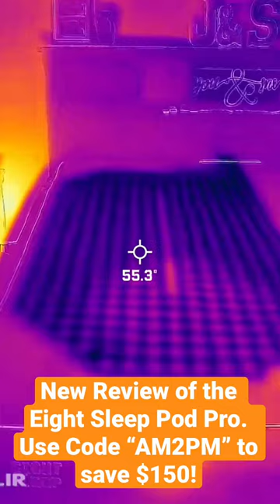Eight Sleep Pod Pro 3 Really Cools You as You Sleep! - Full Review is Up!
Save $550 off the Pod
Save $300 of the Pod Cover

We finally tried the Eight Sleep Pod Pro 3 Cover which is a smart cooling mattress pad. This is an upgrade from the Pod Pro 2.

Pair the Pod Pro with our favorite mattresses.

✅ You Need a Mattress Protector

OUR AMAZON STORE ↓↓↓↓

CHECK OUT MEMORY FOAM BEDS & MORE ↓↓↓↓

Affordable Amazon Mattresses
Lucid Latex Hybrid
Lucid Bamboo Charcoal Hybrid
Sweetnight Hybrid Amazon
Sweetnight Memory Mattress
Ghostbed Mattress
Tuft & Needle